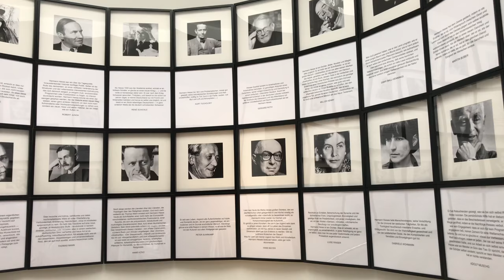Hermann Hesse - Maler, Dichter, Kultfigur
13. Mai bis 25. November 2018 (VERLÄNGERT BIS 13. JANUAR 2019) - Ernst Barlach Museum, Wedel. Hermann Hesse ist auch 55 Jahre nach seinem Tod einer der beliebtesten und auflagenstärksten Schriftsteller der Welt. Hierzulande entweder abgelehnt oder verklärt, war er für Thomas Mann der ihm „nächste und liebste“ unter den zeitgenössischen Autorenkollegen...